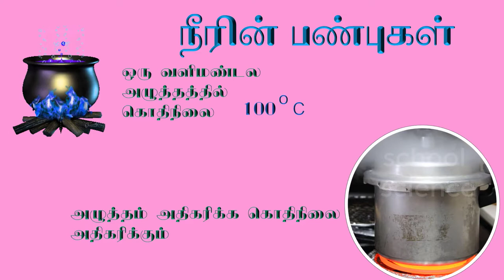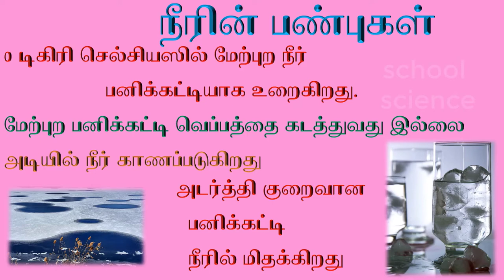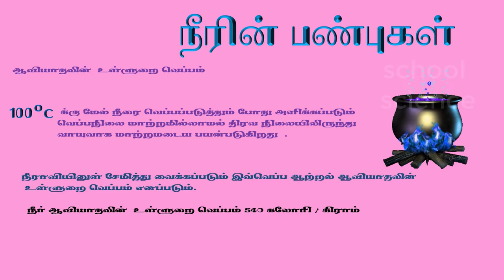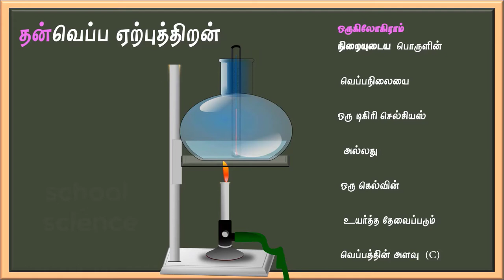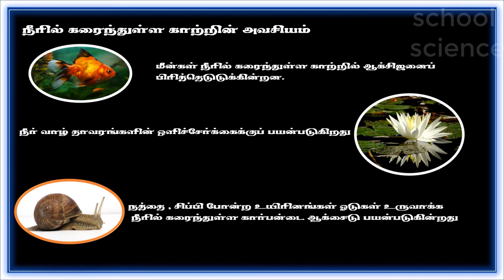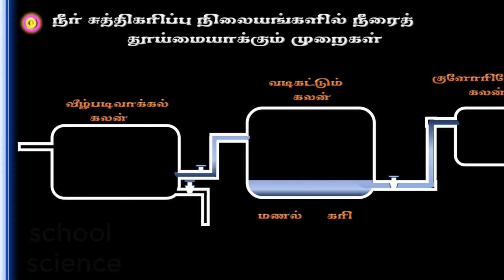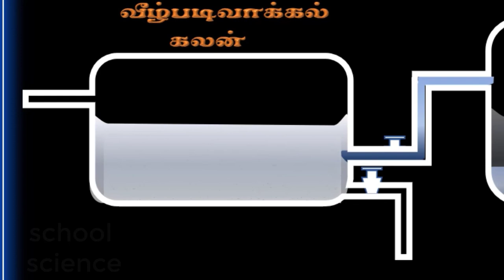Eighth standard - Water , part 2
This video describes about properties of water and stages in   purification of water.